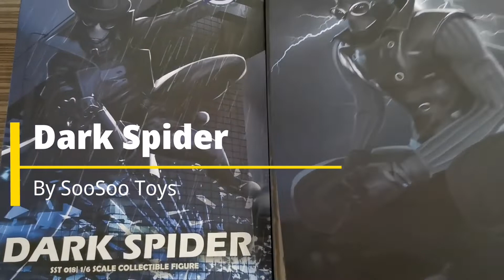SooSoo Toys Dark Spider 1/6 scale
The Collectible Figurine special features:

-Detailed likeness of Dark spider
-Body with over 30points of articulations
-Approximately 30CM tall
-Eleven(11)pieces of interchangeable palms including:
-One(1)pair of fists
-One(1)pair of relaxed palms
-One(1)pair of open palms
-One(1)pair of hands for cobweb shooting
-One(1)Pair of hands for cobweb swinging
-One(1)holding guns hand
Costume：

-One(1)black long coat
-One(1)gray sweater
-One(1)gray pants
-One(1)black leather vest
-One(1)boots

Accessories
Six (6) strings of spider web in different shapes and lengths, attachable to the web
-One(1)Hat (Pre order bonus)
-One(1)figure stand
Five(5)strings of spider web
-One(1)Black revolver